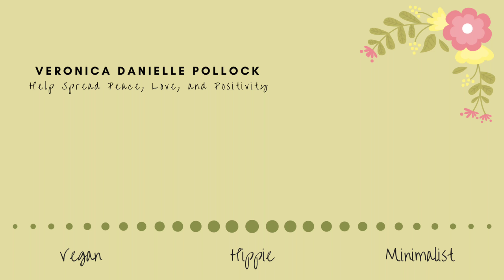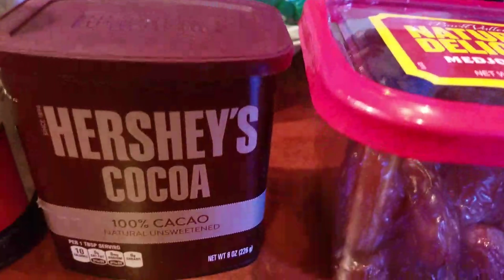MY FIRST VEGAN THANKSGIVING // VLOG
I hope everyone had a wonderful ThanksLIVING!  ❤😊🕉🙏